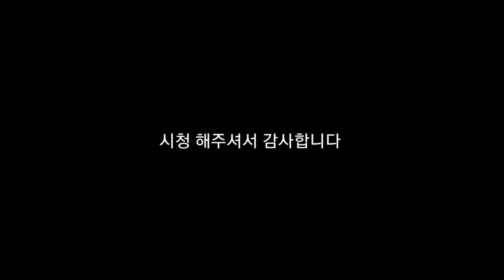뇌병변유튜버가 영상 업로드 일정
출연진: 사용하신 캐릭터의 이름을 박찬기사. 류은